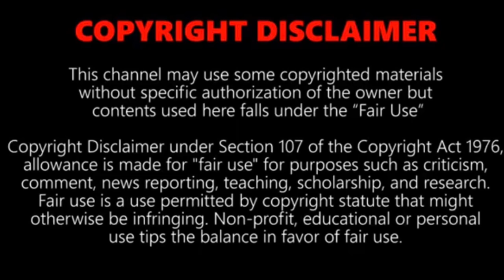Top 10 Birds in Harmony - Singing Birds 🐦🎶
Top 10 Sounds of the most known singing birds in the world.